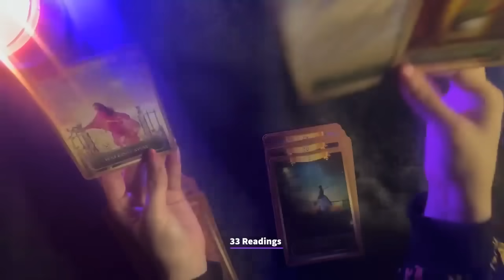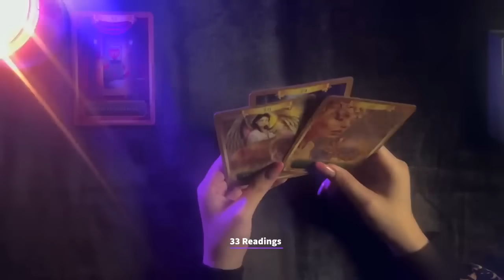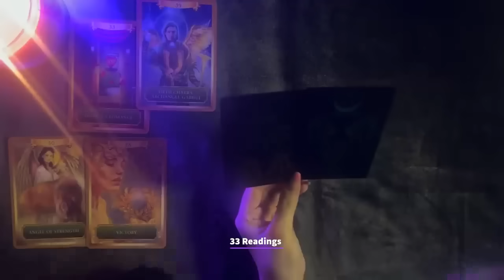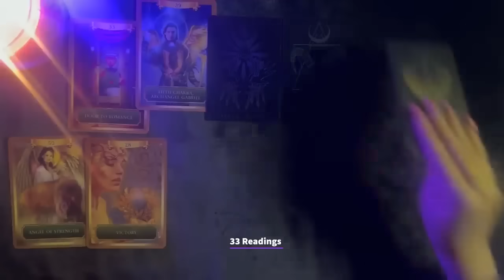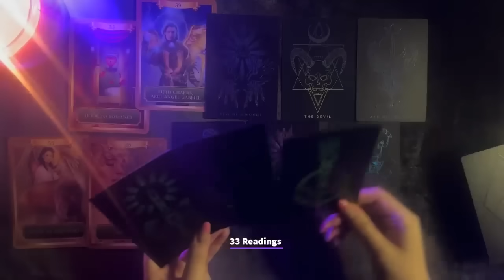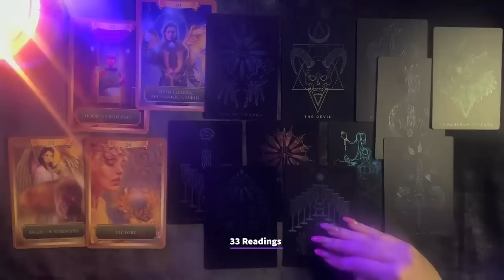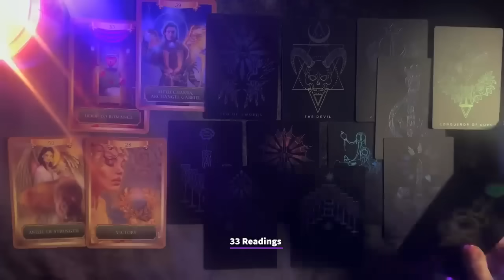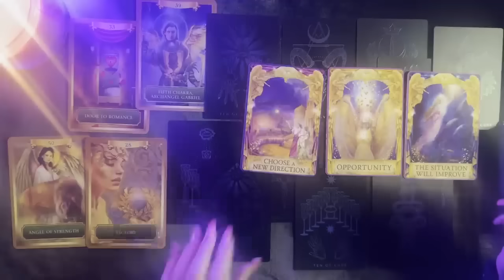🩷GEMINI-U WILL BE IN A RELATIONSHIP GEMINI!! THIS PERSON WANTS TO BE WITH U LONG TERM! JAN18-31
🩷BOOK A PERSONAL READING ( LIMITED SLOTS) BELOW 🩷
BEWARE DONT GET SCAMMED I DONT HAVE WHATSAPP OR WILL NOT CONTACT
U EVER!!

33 Readings is not responsible for any decision you make. These Readings are for entertainment/ insight purposes only , please take it like that.